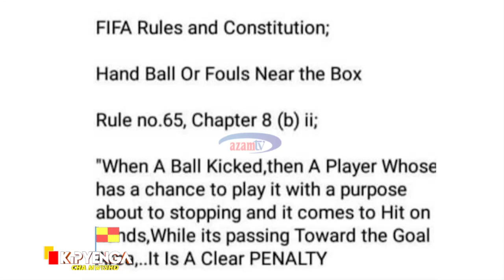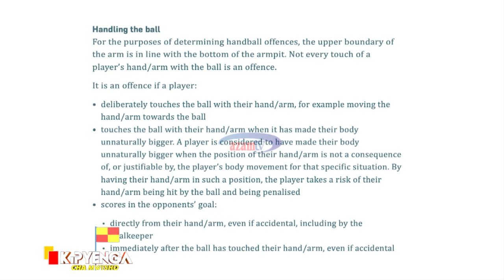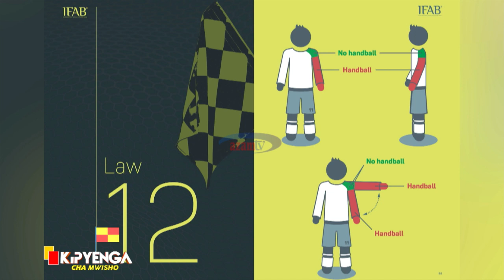KIPYENGA CHA MWISHO || Osman Kazi asawazisha utata mechi za Azam vs Simba, Geita Gold vs Yanga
Tazama Mwamuzi Mstaafu wa Kandanda nchini, Osman Kazi kupitia kipindi cha KIPYENGACHAMWISHO akisawazisha baadhi ya maamuzi yenye utata mechi ya Azam dhidi ya Simba na Geita Gold dhidi ya Yanga SC.